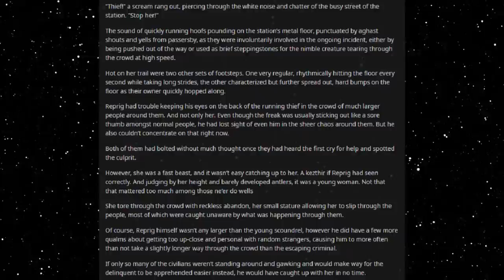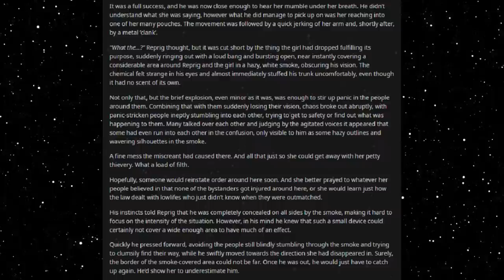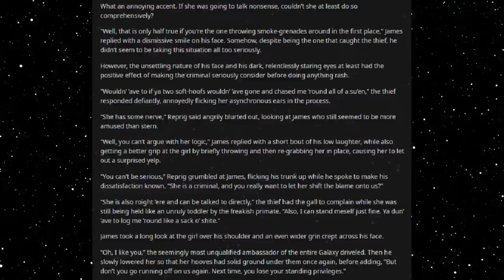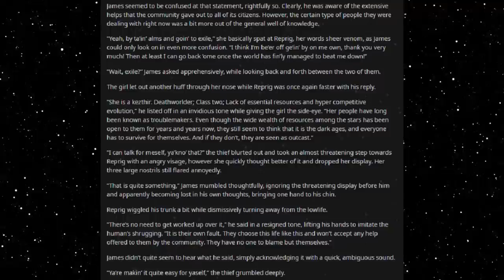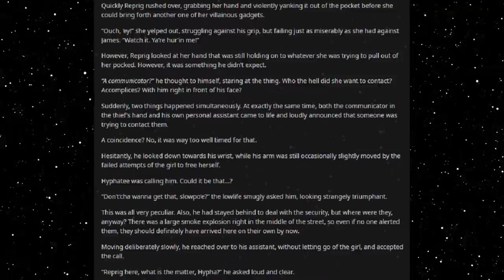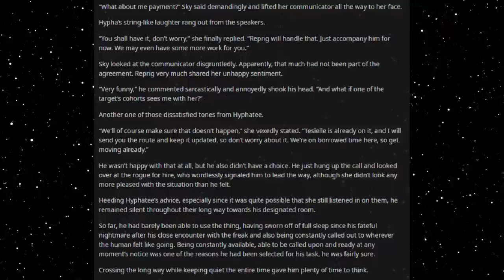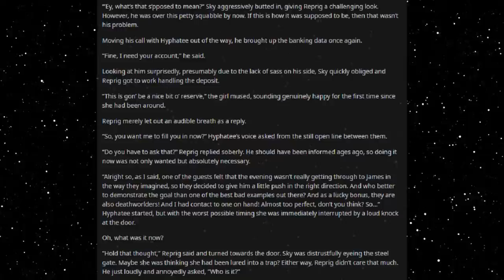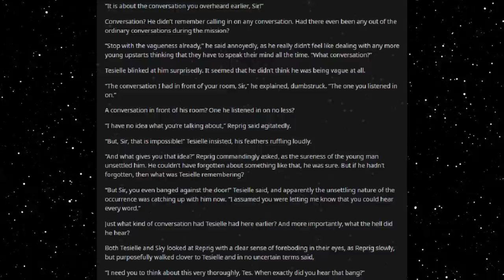Best HFY Reddit Stories: A Job For A Deathworlder [Chapter 25] (r/HFY)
Chasing a thief!

Current Patreons:
ICup
Jim Flint
koollman
Dank Matter
Joshua Stone
Shadow Sword001
Turnip Hunter
Lorry Yrrol
John Meek
Thomas Panis
Chandler Riley
Placeholder
Michael Webster
iamblt
Joey
Jordan Simmons
Spencer Smith
ShadaePrajschet
Viridity one
Wln424
Daniel Malik